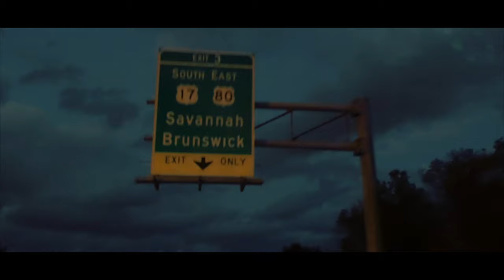KIA (Explicit Lyrics) Bev Santana and GuapGod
Filmed and Edited by CJ Wartley (Freelance Videographer / Freelance Audio engineer)